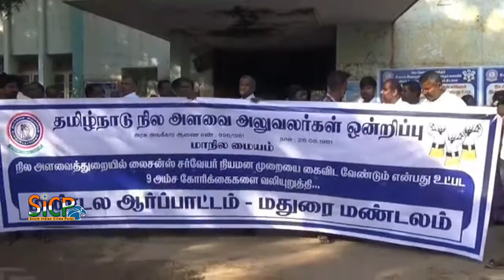Tamil Nadu Land Survey Officer Association Members Protest at Madurai | sicp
நில அளவை சர்வேயர்கள் ஆர்ப்பாட்டம்

நில அளவைத் துறையில் லைசென்ஸ் சர்வேயில் நியமன முறையை கைவிடக்கோரி மதுரையில் தமிழ்நாடு நில அளவை அலுவலர்கள் 9 அம்ச கோரிக்கைகளை வலியுறுத்தி 100க்கும் மேற்பட்டோர் ஆர்ப்பாட்டத்தில் ஈடுபட்டனர்.

மதுரையில் தமிழ்நாடு நில அளவை அலுவலர் சங்கம் சார்பில் பழைய ராமநாதபுரம் மாவட்ட ஆட்சியர் அலுவலகத்தில் 9 மண்டலங்களை சார்ந்த நில அளவை சர்வேயர்கள் நில அளவைத் துறையில் லைசென்ஸ் சர்வே நியமன முறையை  ரத்து செய்யக் கோரியும் நில அளவை கூடுதல் இயக்குனர் பணிமாற்றம் செய்யும் நில அளவை இயக்குனர் அவர்களின் முன் மொழிவினை கைவிடக் கோரியும் கூடுதல் இயக்குனர் கணினி மற்றும் திட்டம் பணியிடத்தை அரசுக்கு ஒப்படை செய்வதை கைவிட கோரியும் மத்திய நில அளவை இணை இயக்குனர் பணியிடத்தை களப் பணியாளர்களின் பணி தன்மையிலிருந்து மாற்றம் செய்யும் ஆலோசனையை கைவிடக் கோரியும் உள்ளிட்ட 9 அம்ச கோரிக்கைகளை வலியுறுத்தி 100க்கும் மேற்பட்ட நில அளவை சர்வேயர்கள் ஆர்ப்பாட்டத்தில் ஈடுபட்டனர்.